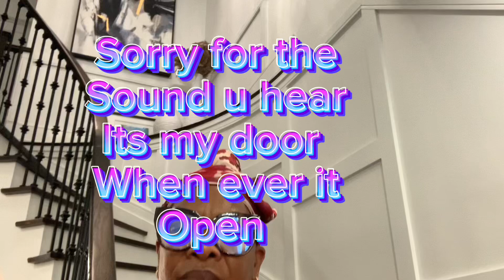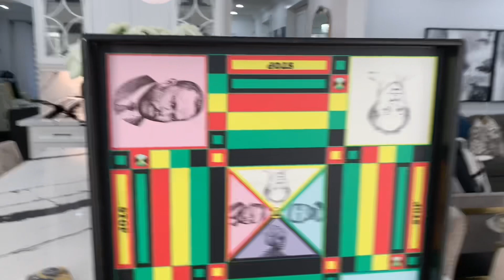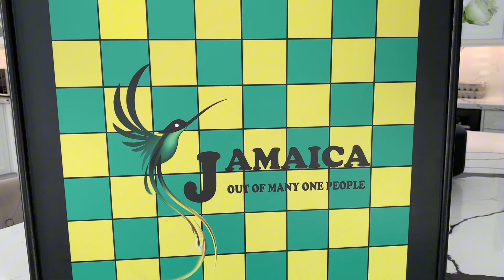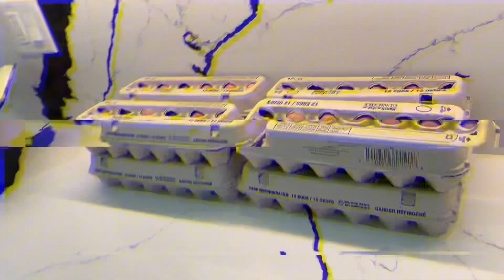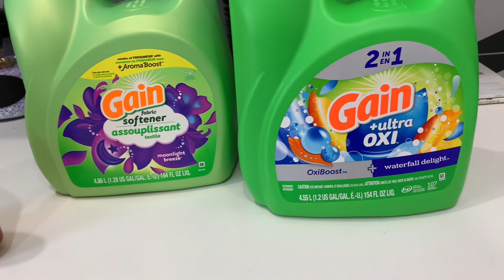SINGAPORE VACATION + GETTING MY LIFE TOGETHER